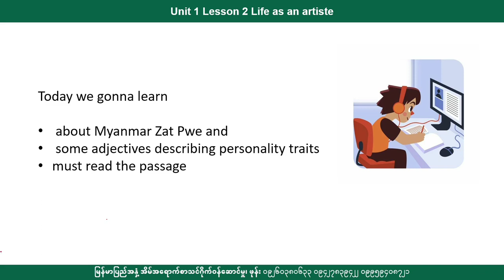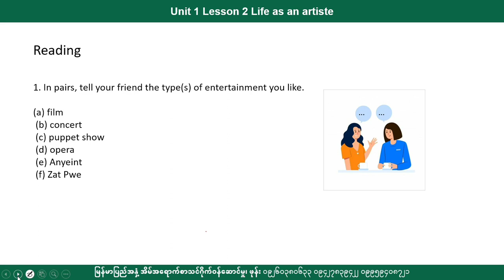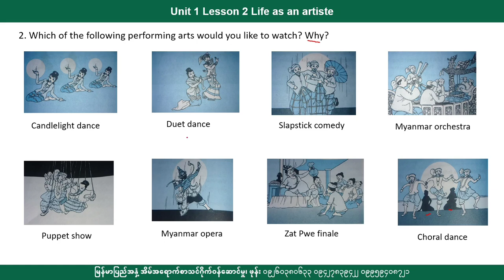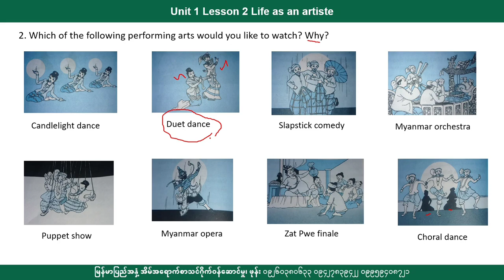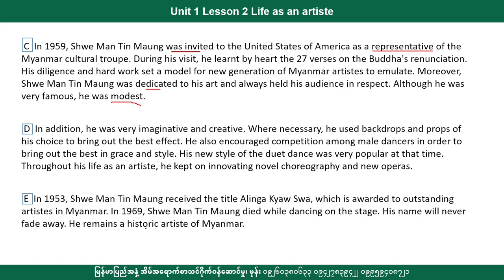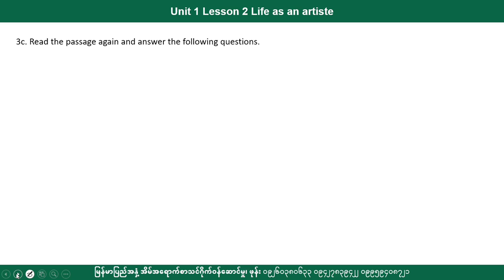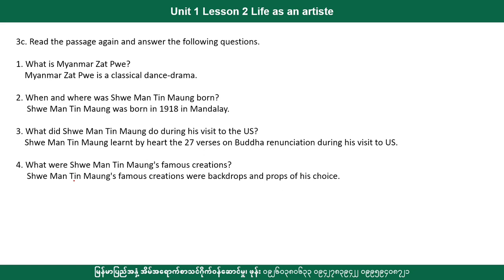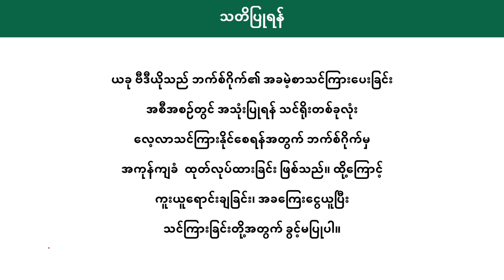[BG] Grade 7 English - Unit 1 Life as an artiste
အတန်း - Grade 7 စနစ်သစ်
ဘာသာရပ် - English
ခေါင်းစဥ် - Lesson-2 Life as an artiste

အောက်ပါလင့်ခ်ကိုနှိပ်ပြီး အတန်းစုံစမ်းအပ်နှံနိုင်ပါသည်။